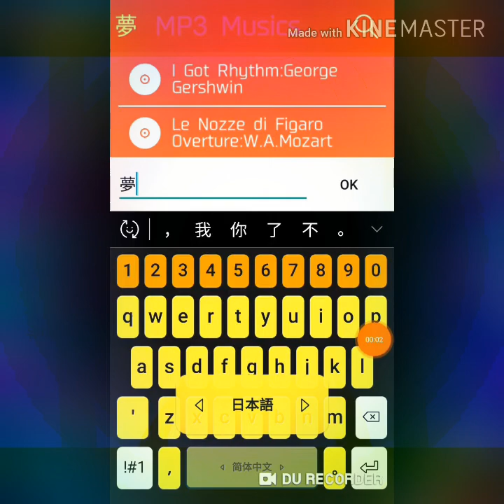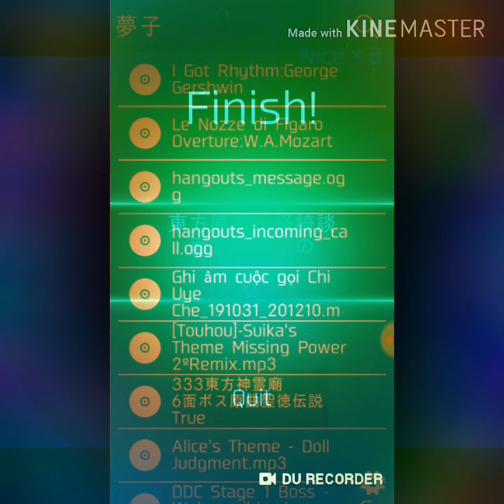夢子のテーマ | Yumeko Theme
Touhou Project,I will play BeatDancer in my app,and will created by moodai.